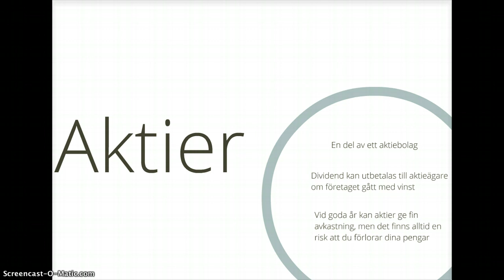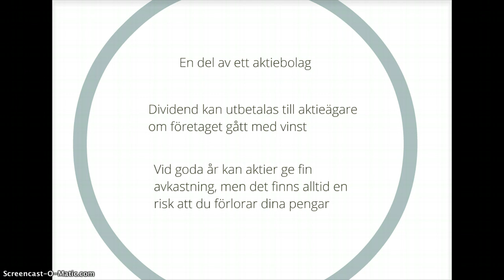Värdpapper: Aktier, sparande del 3 (28)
Aktier som sparobjekt, kort om fördelarna och nackdelarna med aktier.